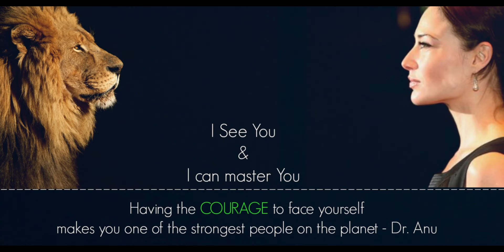Welcome to your Spiritual Hearing & Healing Party or One on One Session with Dr. Anu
Welcome to this space.  You are receiving this video because you have been invited to experience an amazing spiritual encounter guided by world renowed clairvoyant life coach Dr. Anu.

The person sending you this video loves you so much they're asking you to enjoy their new found sacred space.  Dr. Anu does no offer this service to the public.  This is something she does in her intimate circle as it holds the most sacred and divine moments.

Dr. Anu would like to welcome you to the Anu Experience.